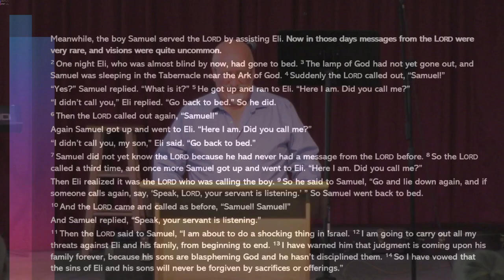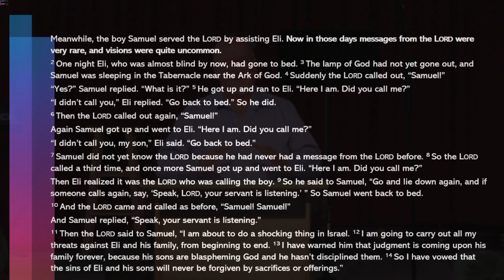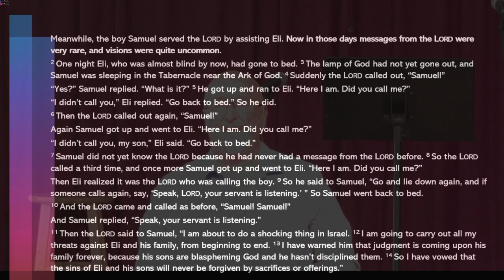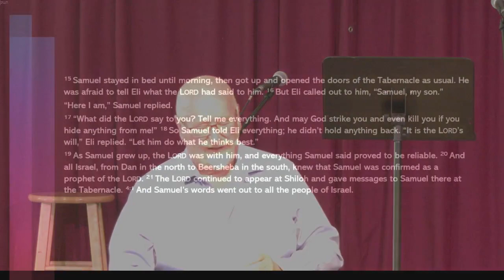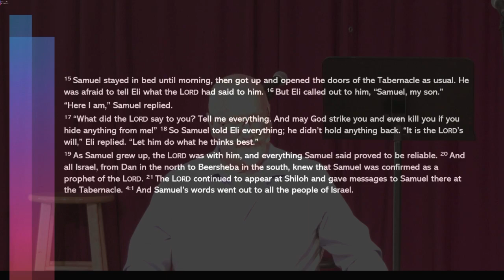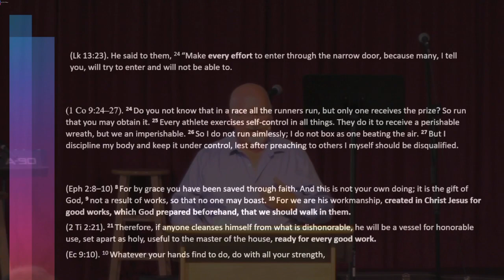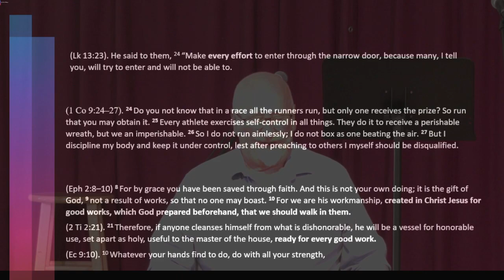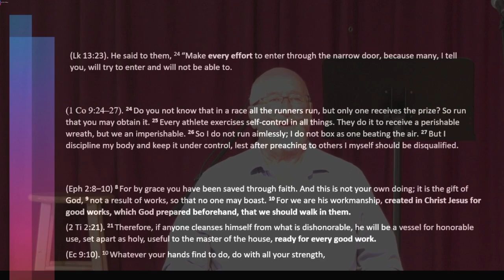20230625 Morning Message Ken Schultz